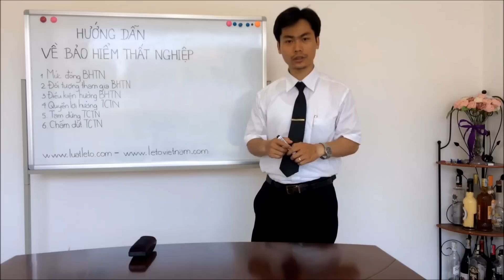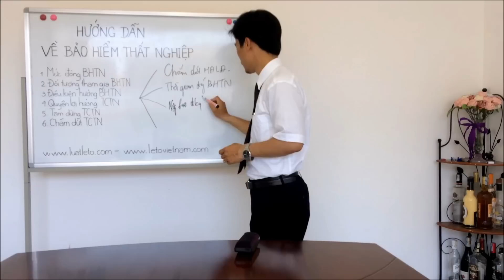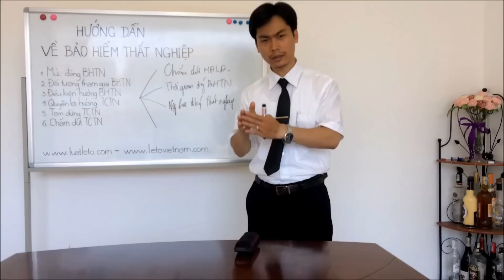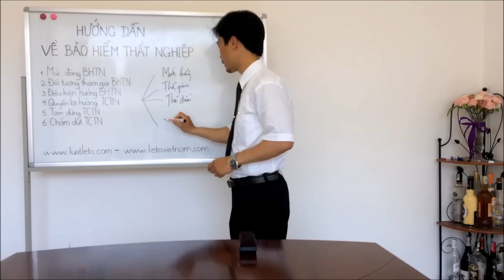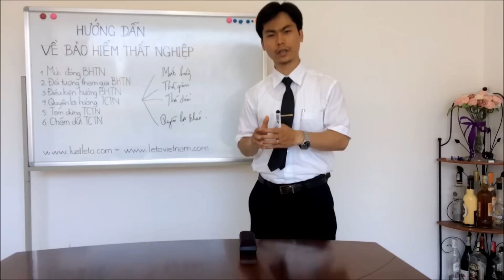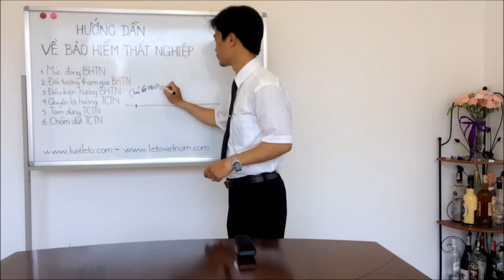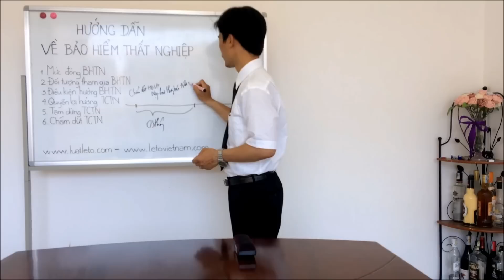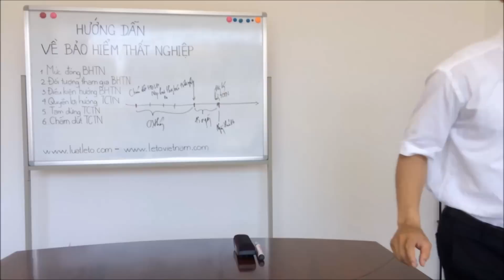Hướng dẫn đầy đủ về BẢO HIỂM THẤT NGHIỆP mới nhất NĂM 2018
Nếu bạn cần hỏi đáp và trợ giúp về Bảo hiểm thất nghiệp, đừng ngại liên lạc với LETO để được trợ giúp các bạn MIỄN PHÍ, bằng các phương thức sau:
🤙Gọi điện tới Tổng đài tư vấn: 19006258
💬 Comment ngay tại Video nói về vấn đề của bạn, LETO sẽ trả lời ngay lập tức!

Địa chỉ:  Tòa nhà Parkson - Viet Tower - Số 1 Thái Hà, Trung Liệt, Đống Đa, Hà Nội, Việt Nam
Tư vấn miễn phí về BẢO HIỂM THẤT NGHIỆP TẠI: 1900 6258
Clip đầy đủ về hướng dẫn trợ cấp thất nghiệp.
Luật bảo hiểm thất nghiệp
Đối tượng được hưởng bảo hiểm thất nghiệp.
Cách tính bảo hiểm thất nghiệp
Thủ tục làm bảo hiểm thất nghiệp.
Cách đăng ký bảo hiểm thất nghiệp
Quy định về bảo hiểm thất nghiệp.
Điều kiện hưởng bảo hiểm thất nghiệp.
CÔNG TY LUẬT LETO LEGAL – VĂN PHÒNG LUẬT SƯ TẠI HÀ NỘI
Tầng 4, số 30 Đường Hào Nam, Phường Ô Chợ Dừa, Quận Đống Đa, Hà Nội